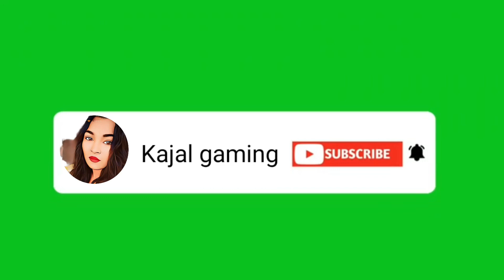1v3 clutch aginst conqueror enemies#bgmi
1v3 clutch aginst conqueror enemies#bgmi bgmihighlights ‎@Kajalgamingofficial